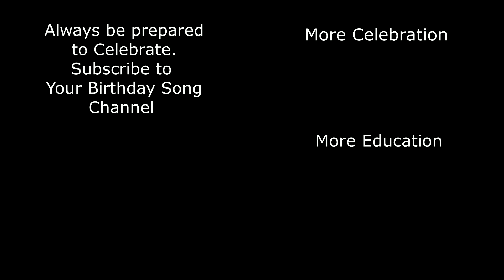It's Adelyn's Birthday HOORAY! A Better Birthday Song.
It's Adelyn's Birthday Hooray! A Better Birthday Song, Celebrate Everyone's  Birthday with a Birthday Song.  There are so many names.. Search the Birthday Songs & Celebration Tunes YouTube Channel for a name or use one of our generic videos and celebrate with song.  Simply Share, Post and Celebrate